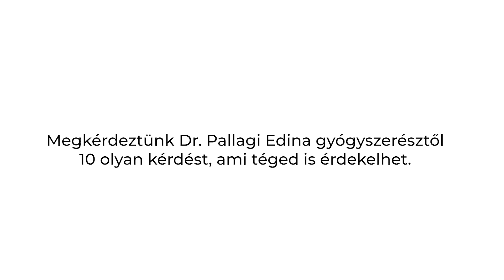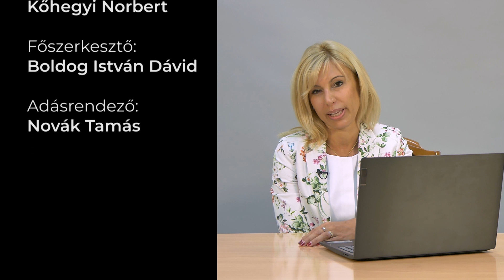Gyógyszerek és függőségek - 10 válasz dr. Pallagi Edinától | egyetem tv | Választár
Hetente jelentkezik ismeretterjesztő műsorunk, a Választár, melynek keretében egy adott területen jártas szakember válaszol 10 feltett kérdésünkre, melyekből némelyik számukra is meglepetés! Amennyiben további kérdésekre keresel választ (bármilyen témában), írd meg őket kommentben, és legközelebb azokat is megkérdezzük! 😉

Dr. Pallagi Edinának, a SZTE-GYTK Gyógyszertechnológiai- és Gyógyszerfelügyeleti Intézet tudományos munkatárásnak feltett kérdéseink:

0:27 – Egy új vírus vagy baktérium megjelenésénél hogyan történik az ellenanyag, gyógyszer fejlesztése?
1:40 – Miért lesz valaki gyógyszerfüggő és mi szükséges a leszokáshoz?
2:51 – Miért nem érdemes a gyógyszereket alkohollal fogyasztani?
3:56 – Milyen feladatai lehetnek egy gyógyszerésznek?
4:37 – Miért legális egyes országokban a marihuána gyógyászati célból történő fogyasztása, míg máshol nem?
5:39 – Ahhoz, hogy forgalomba kerülhessen egy gyógyszer, milyen kísérletek és eredmények szükségesek?
6:48 – Mi lehet az oka, hogy egyre többen váltak oltásellenessé?
7:35 – A szintetikus gyógyszerek roncsolják a szervezetet?
8:53 – Melyik volt az első gyógyszer, kik és milyen célból hozták létre?
10:07 – Létezik az igazságszérum?

Szerkesztő: Pataki Katalin, Kőhegyi Norbert
Vágó: Kőhegyi Norbert
Főszerkesztő: Boldog István Dávid
Adásrendező: Novák Tamás
Közösségi média munkatárs: Kiss Tamás